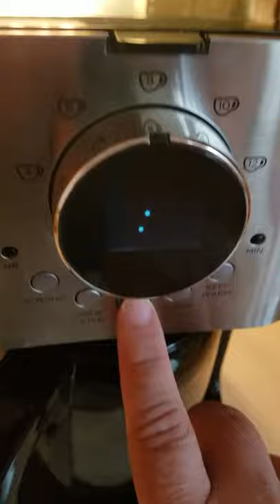ESL Vocabulary for Coffee Drinkers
Attention ESL learners and teachers. Are you a coffee drinker? Do you like to sit down with a nice and hot cup/mug of coffee?